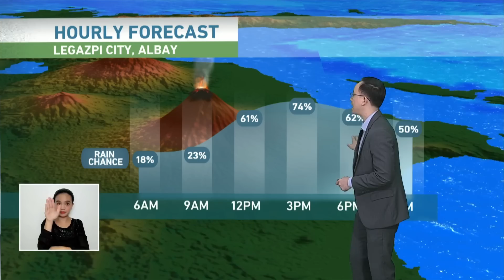Habagat patuloy na magdadala ng pag-ulan sa Hilagang Luzon - PAGASA | TV Patrol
Patuloy na uulanin ang Hilagang Luzon dahil sa habagat, ayon sa PAGASA.

Posible rin ang pag-ulan sa malaking bahagi ng bansa lalo na sa Visayas at Mindanao sa Huwebes, Hunyo 15.